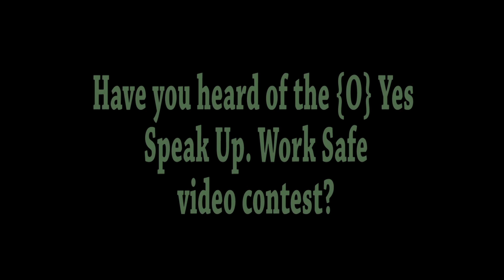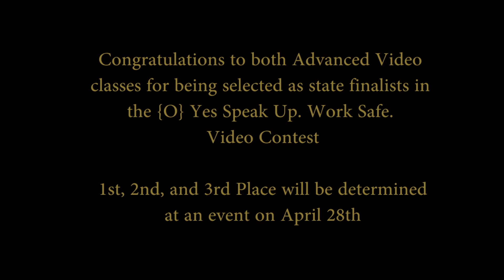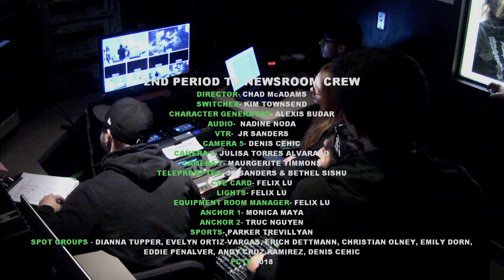PCTV Bronco News 4.5.2018